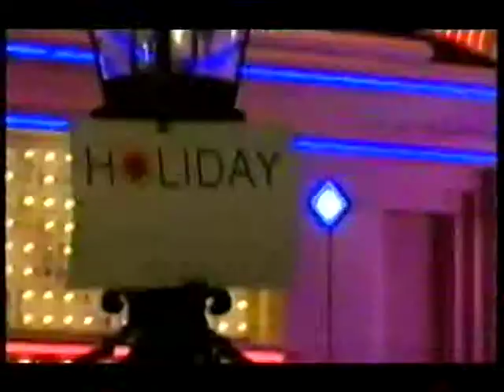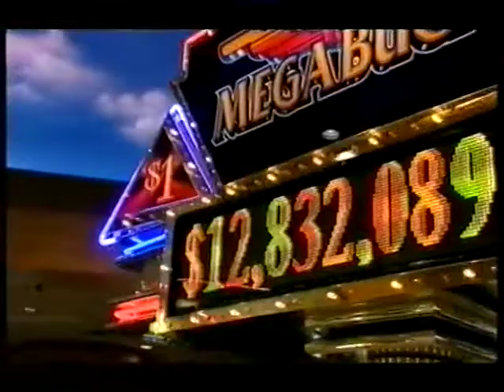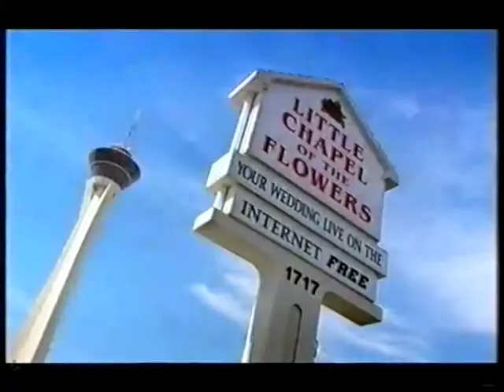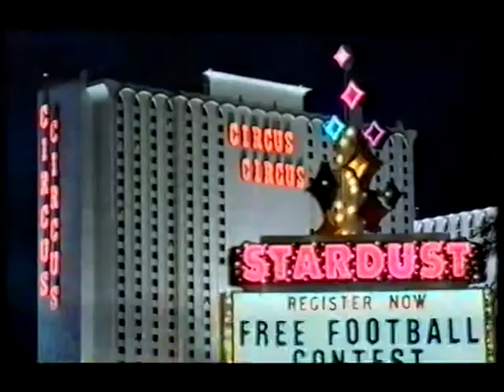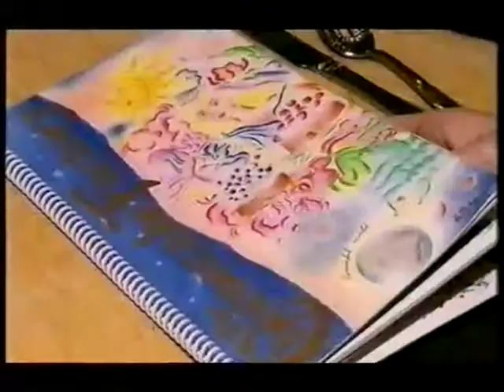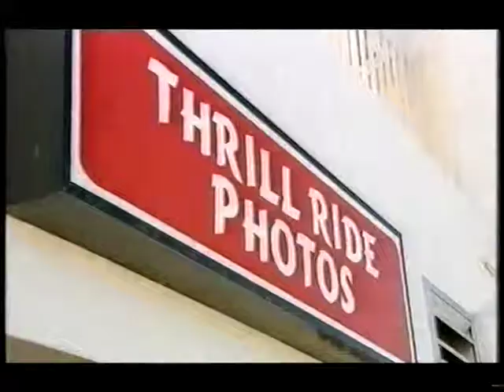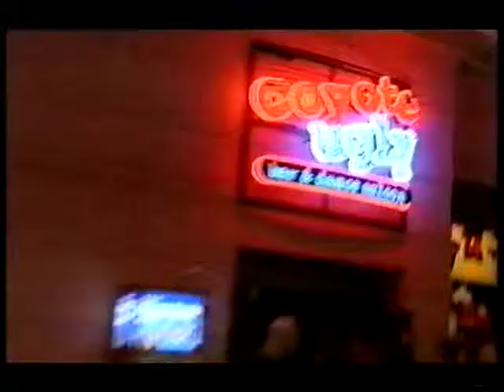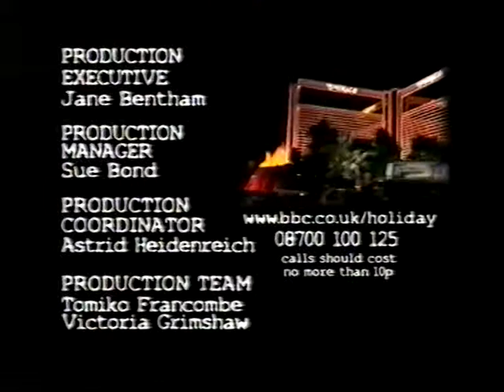Holiday - You Call The Shots, Las Vegas 2002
Viewers tips on the best things to see and do in Las Vegas.